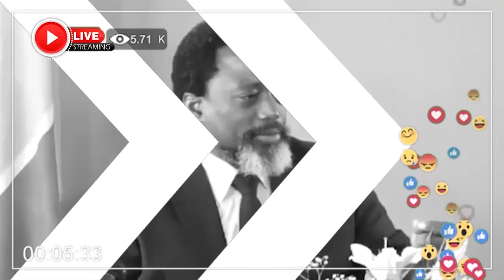EZA GRAVE BOYOKA DOSSIER KATUMBI ASALA EZA PASI